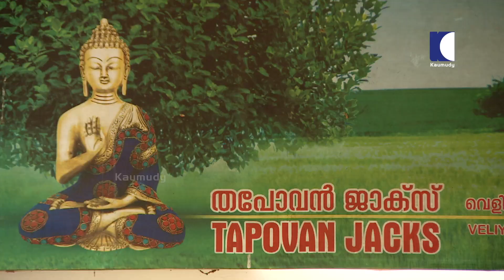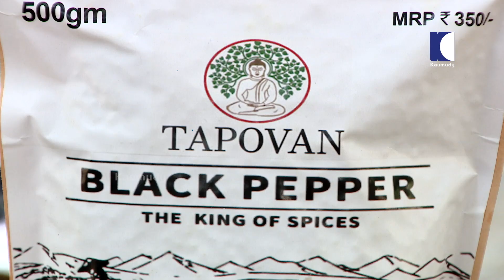അറുന്നൂറോളം പ്ലാവുകളുള്ള വെളിയം തപോവൻ ജാക്സിന്റെ പ്രവർത്തനങ്ങൾ അടുത്തറിയാം, പകർത്താം | HarithamEP462